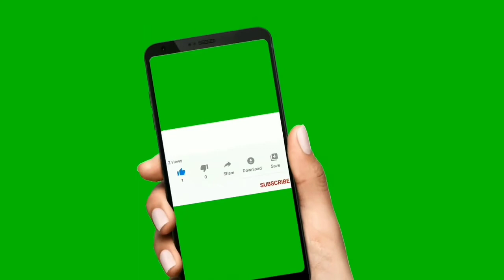Sumanth Ashwin Biography In Telugu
Sumanth Ashwin Real Life Story In Telugu | Telugu Tech Tu. Sumanth Ashwin Indian Film Actor.

Hii Friends I explained About Sumanth Ashwin Biography In Telugu. Sumanth Ashwin Real Life Story In Telugu.